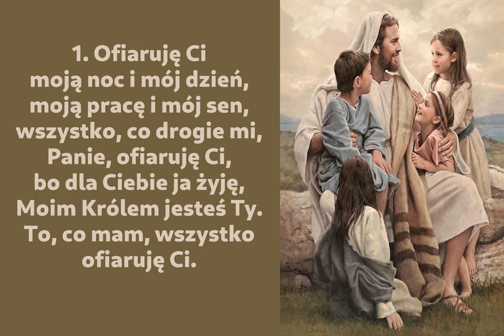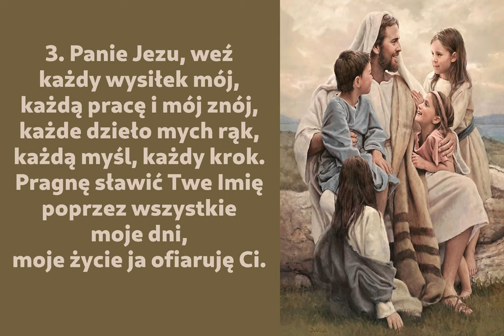Ofiaruję Ci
Pieśń ewangelizacyjna.

00:00 → 1. zwrotka
00:25 → 2. zwrotka
00:50 → 3. zwrotka